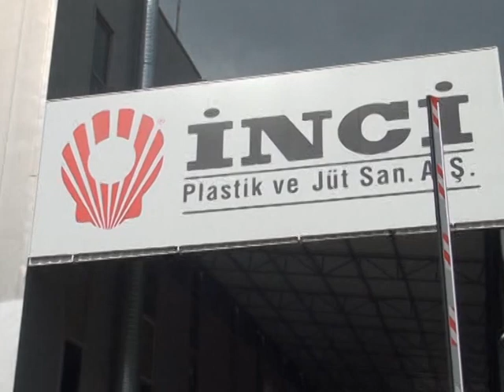İnci Plastik işçilerinden işten atmalara karşı eylem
Gebze İnci Plastik fabrikası işçileri, işten atılan temsilcilerine sahip çıkıyor. İşçiler patron kadar Öz İplik-İş Sendikası’na da tepkili.